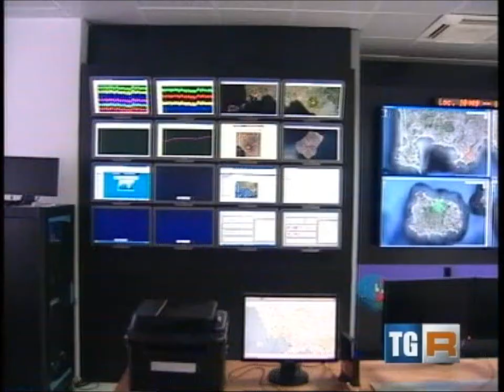Trivellazioni Campi Flegrei, De Magistris: "Nessun allarme" - TGR/Canale 8 27/07/12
"Non c'e' alcun motivo di allarme" legato alla prima parte del 'Campi Flegrei Deep drilling project'. Lo dichiara il sindaco di Napoli Luigi de Magistris commentando il via al progetto di trivellazioni nell'area ex Italsider di Bagnoli. "Abbiamo analizzato tutti i documenti relativi alla parte del progetto -- spiega de Magistris -- e non c'e' alcun motivo di allarme ma, anzi credo, sia un fatto positivo. Non dimentichiamo che abbiamo una grande risorsa nella nostra citta' che e' la geotermia, dalla quale si puo' trarre energia e tanto sviluppo sostenibile". De Magistris assicura di seguire "con molta attenzione i dubbi e le critiche. Non sottovaluteremo nulla e non faremo nulla che abbia anche solo lo 0,01% di rischio per la popolazione. Ogni passo -- sottolinea -- sara' ponderato e analizzato con tutte le strutture che hanno competenza istituzionale in questo settore".